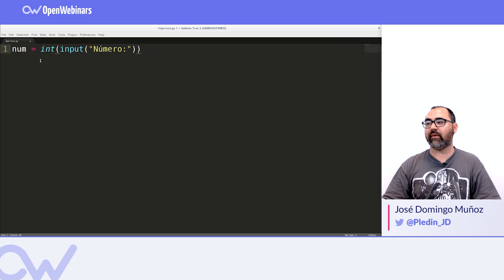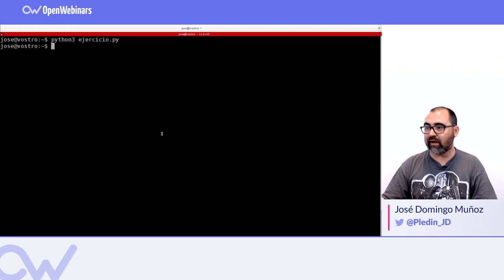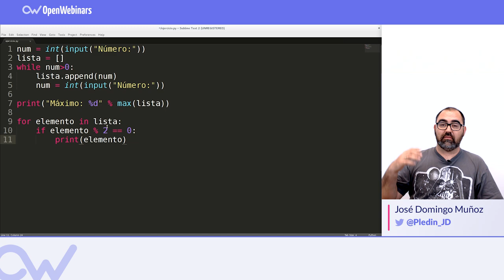MI PRIMER PROYECTO EN PYTHON 3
Aprende y conoce la estructura de un proyecto en Python 3, verás que es muy fácil empezar a programar con Python 3.